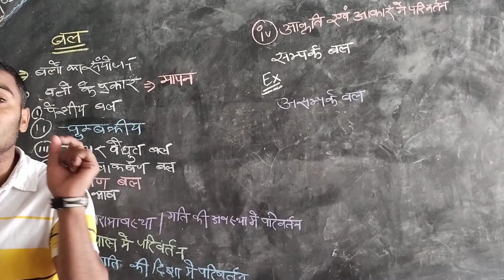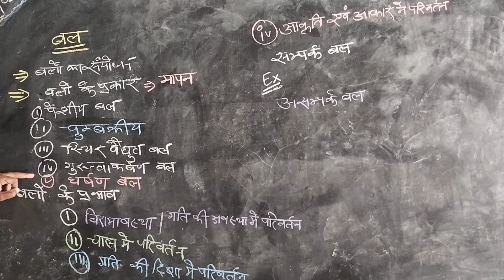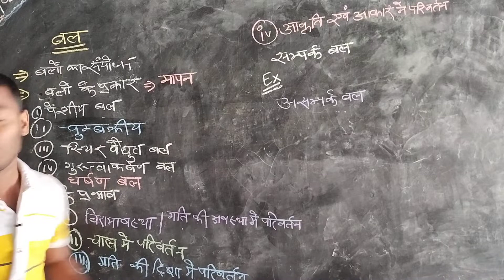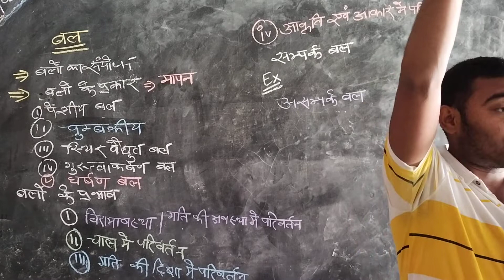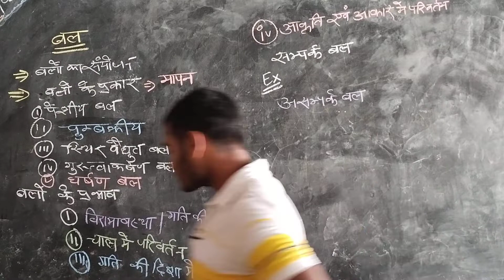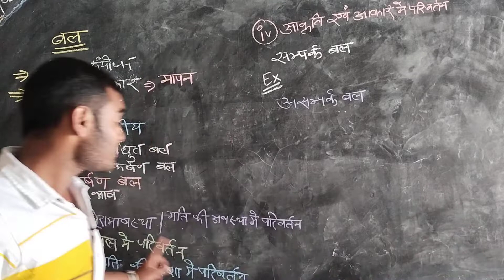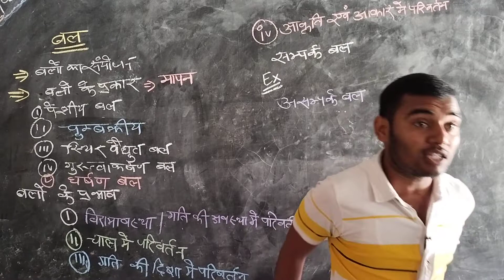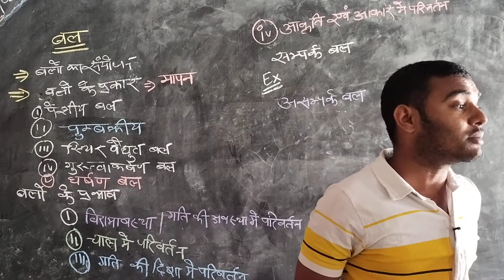बल तथा बल के प्रकार व बल के प्रभाव Basic knowledge Most important video for all competitive exams।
जय हिंद दोस्तों स्वागत है आपका मेरे इस यूट्यूब चैनल में जहां हम आपको रोज नई-नई जानकारियां उपलब्ध कराते हैं दोस्तों आज मैं आपके लिए फिर एक बहुत ही महत्वपूर्ण वीडियो लेकर आया हूं जो कि आपकी परीक्षा की दृष्टि से बहुत ज्यादा महत्वपूर्ण है दोस्तों इस वीडियो के माध्यम से हम जानेंगे बल तथा बल के प्रभाव क्या होता है बल तथा हमारे दैनिक जीवन में बल का उपयोग कहां होता है या फिर हम रोजमर्रा की जिंदगी में कहां-कहां इस्तेमाल करते हैं हल्का और क्या क्या प्रभाव होता है तथा बल के प्रकार कितने होते हैं और बहुत सारी जानकारियां इस वीडियो के माध्यम से आपको उपलब्ध कराई जाएंगी तो वीडियो में अंत तक बने रहें वीडियो अच्छा लगे तो लाइक करें कमेंट करें शेयर करें और हमारे चैनल को सब्सक्राइब करें ताकि बहुत सारी जानकारियां आप तक उपलब्ध कराई जा सके जय हिंद